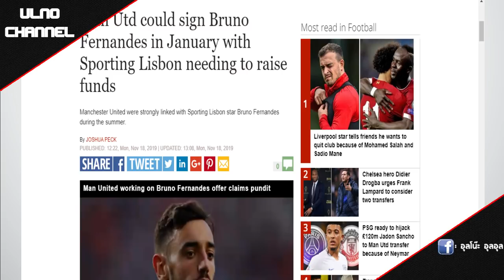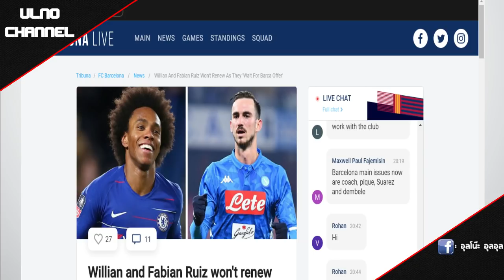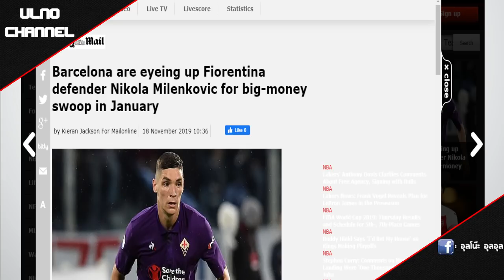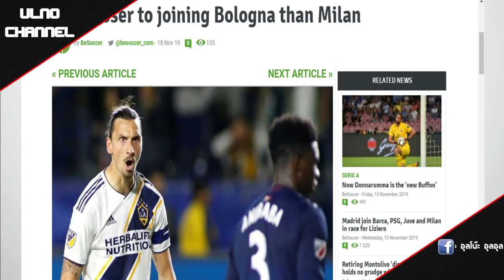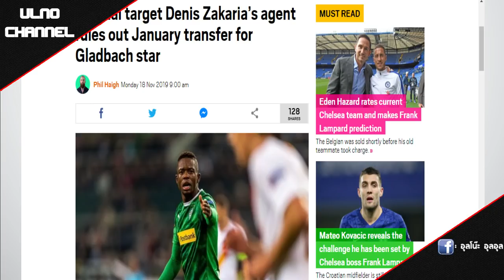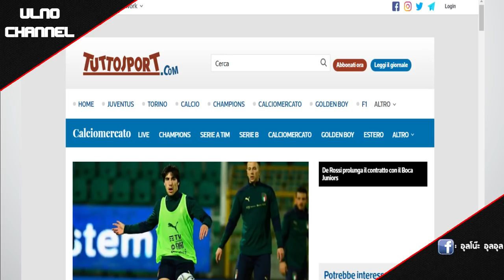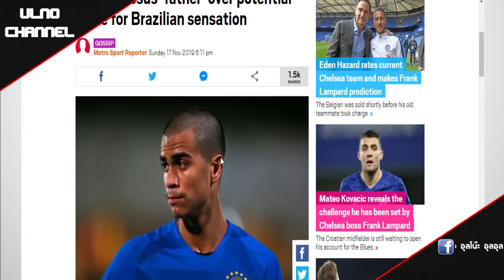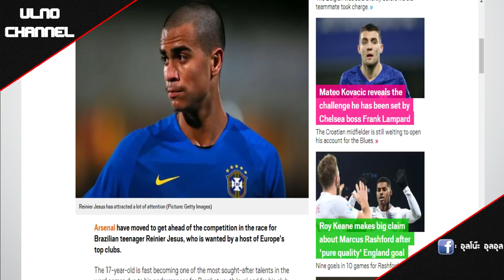ผีชอบเด็ก!! หวังเซ็นฟรีโลเดอร์ / บาร์ซ่ารอดเซ็นวิลเลียน, ฟาเบียน / ม้าลายพร้อมเปิดศึกโตนาลี่